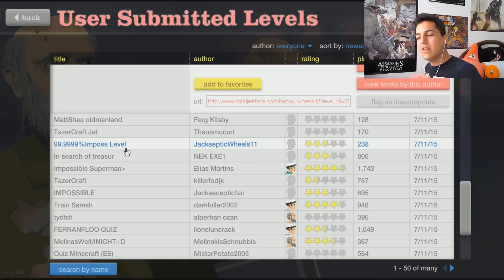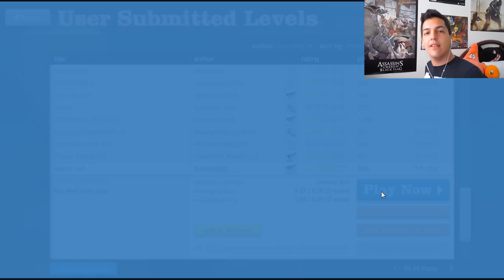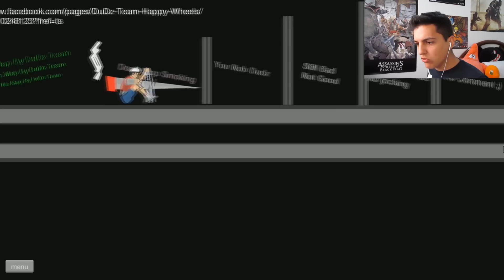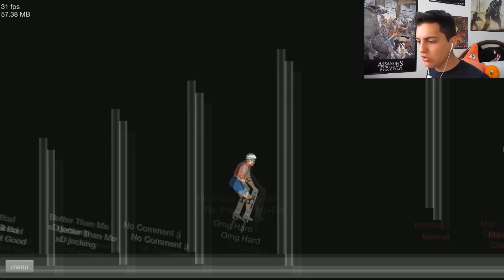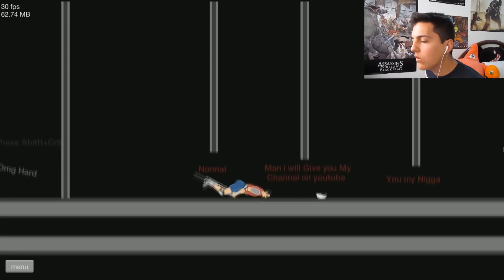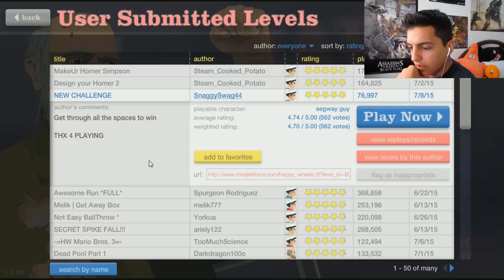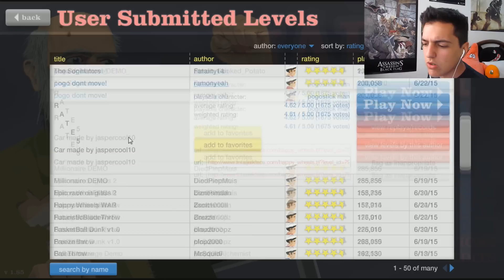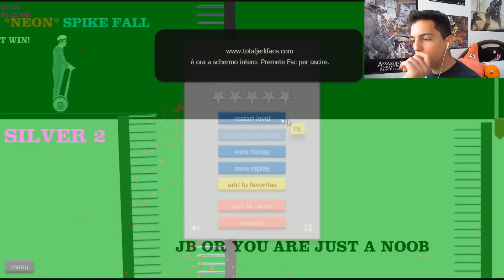Super Maka Bross 2 xD!!! | Happy Wheels #7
Chicos aqui les traigo mas del juego que nunca nos deja de sorprender HAPPYWHEELS :D esperoque disfruten tanto como yo este gameplay de verdad que siempre me divierto un monton haciendo este tipo de videos :3

Tienes WiiU PS3 O PS4?

Retame en algun juego en mi ask deja tu skype y el reto si es bueno lo subimos al canal

Desde MakaTV les mando un saludo GRRRRRRRAANDIIISIMO Chau ^-^!!!